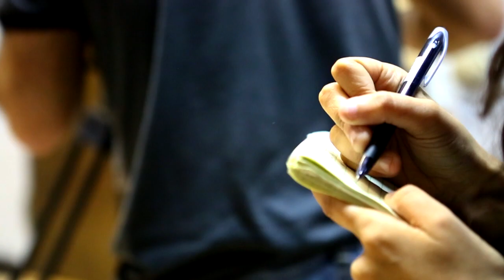Suns Of Thunder - Wim Hof - Day21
Wim Hof The Ice Man - Coolest Man Alive

This is a 28 Day Wim Hof Challenge
- Run One Kilometre outside barefoot
- Meditate With Wet Towel Outside
- Go Under the Ice

Supporting cast - Valhalla, Wim Hof & Friends